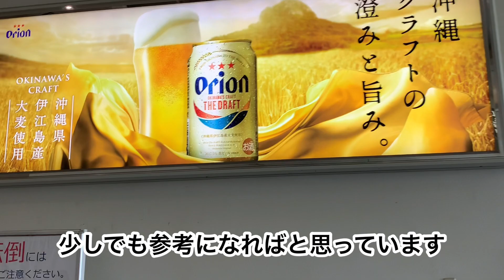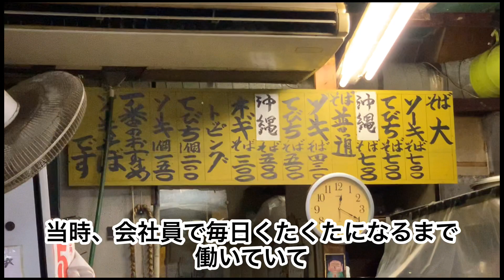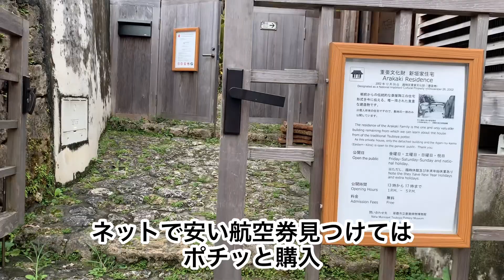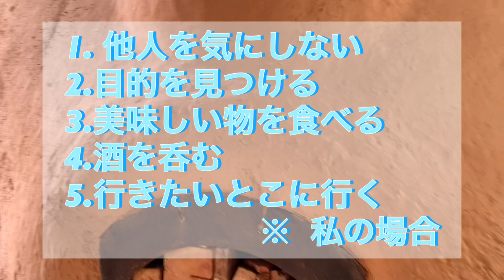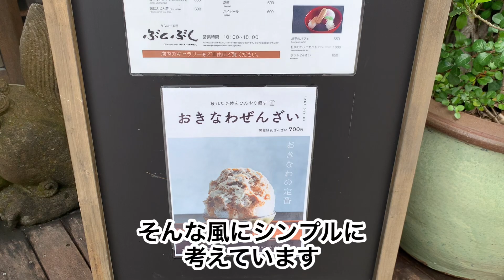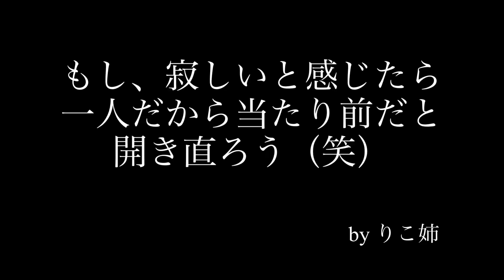♯30 こうやって「おひとりさま」しています【アラフォー未亡人】